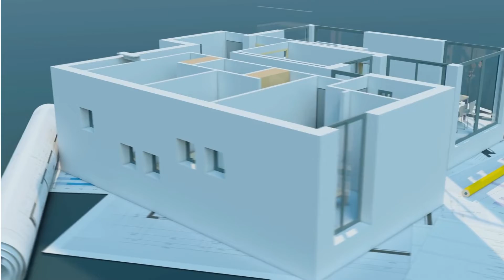Antalya Property Best 3 Locations Revealed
In this video, we have revealed the top 3 locations of the Antalya property market. When it comes to buying property in Antalya the options are vast therefore it's important to familiarize yourself with the most popular locations of Antalya in order to make the best decisions when you are looking to buy property in Antalya.

Kingsman Estates is a licensed Turkish estate agency helping international investors to enter the Turkish property market or diversify their existing portfolio. In this channel you will find videos on life in Turkey, moving to Turkey, buying property in Turkey, and more.

We will post one video per week uncovering all things that the international community is curious to know about property Turkey and life in Turkey. Our aim is to build a community of people who are interested in Turkey as well as give people who would like to buy property in Turkey a head start on their journey.